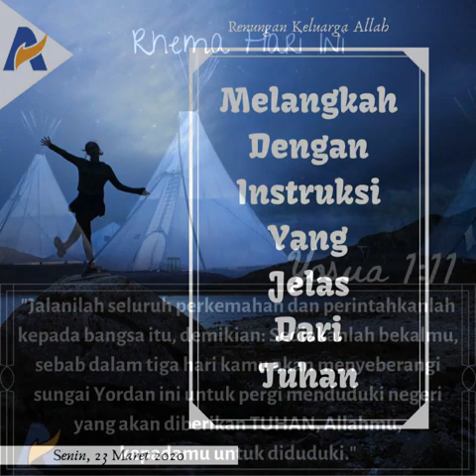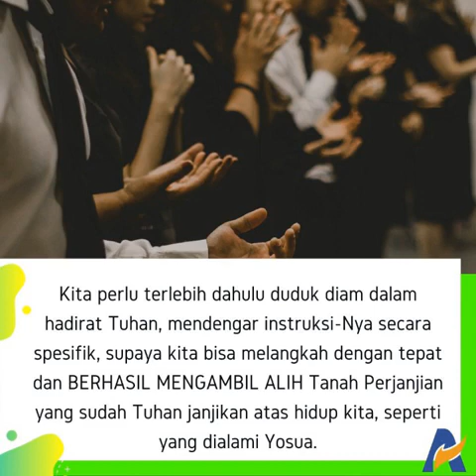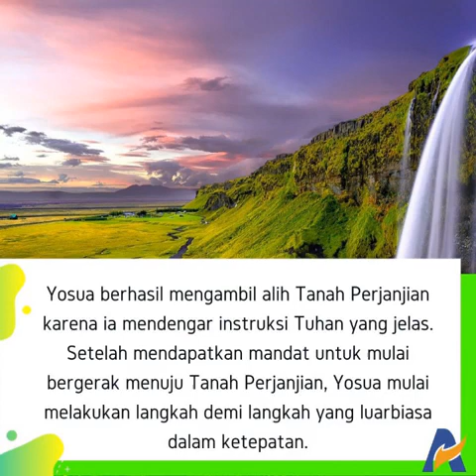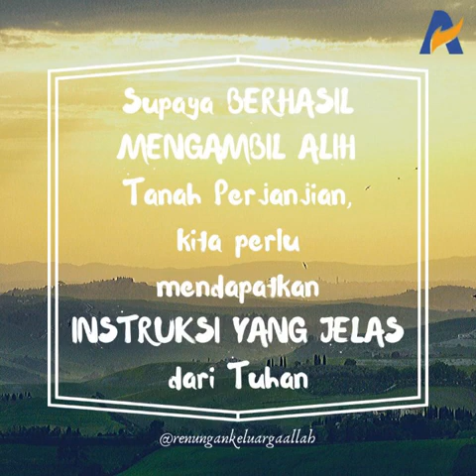Melangkah Dengan Instruksi Yang Jelas Dari Tuhan - Renungan Keluarga Allah (ReKA)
23 MARET 2020
RENUNGAN KELUARGA ALLAH
HARI 1#
Melangkah Dengan Instruksi Yang Jelas Dari Tuhan

Yosua 1:1-18

Yosua 1:11 "Jalanilah seluruh perkemahan dan perintahkanlah kepada bangsa itu, demikian: Sediakanlah bekalmu, sebab dalam tiga hari kamu akan menyeberangi sungai Yordan ini untuk pergi menduduki negeri yang akan diberikan TUHAN, Allahmu, kepadamu untuk diduduki."

Tuhan berkata, tahun 2020, kemuliaan Tuhan yang sangat kuat dan sangat pekat akan sungguh-sungguh Dia nyatakan atas bangsa kita dan atas setiap anak-anak Tuhan yang bersungguh hati kepada-Nya. Kita semua pasti sudah mendengar banyak kesaksian yang tidak lazim dan masif sekali yang dialami oleh anak-anak Tuhan. Mulai dari mujizat keuangan, kesehatan, pekerjaan, dan lain sebagainya. Banyak anak-anak kecil juga yang hari-hari ini mendapat penglihatan dan pesan Tuhan akan kedatangan-Nya yang tidak lama lagi. Lalu, apa yang harus dilakukan oleh kita, sebagai umat pilihan-Nya di akhir zaman ini? Firman Tuhan dalam Yesaya 60:1a berkata, "Bangkitlah, menjadi teranglah." Meskipun Tuhan memerintahkan kita untuk bangkit dan bergerak  menjadi terang, bukan berarti kita boleh serampangan saja dalam melangkah. Kita perlu terlebih dahulu duduk diam dalam hadirat Tuhan, mendengar instruksi-Nya secara spesifik, supaya kita bisa melangkah dengan tepat dan BERHASIL MENGAMBIL ALIH Tanah Perjanjian yang sudah Tuhan janjikan atas hidup kita, seperti yang dialami Yosua.

Yosua berhasil mengambil alih Tanah Perjanjian karena ia mendengar instruksi Tuhan yang jelas. Setelah mendapatkan mandat untuk mulai bergerak menuju Tanah Perjanjian, Yosua mulai melakukan langkah demi langkah yang luar biasa dalam ketepatan. Instruksinya adalah dalam tiga hari ke depan, ia dan pasukannya harus menyeberangi sungai Yordan, bukan besok atau lima hari lagi. Ketaatan menjalankan instruksi membuatnya berhasil menduduki tanah Kanaan yang berlimpah susu dan madu.

Kini, jangan lagi berjalan dengan keputusan sendiri, tetapi kita benar-benar harus naik level untuk melangkah dengan instruksi yang jelas dari Tuhan. Ketika kita melangkah dalam instruksi Tuhan, jaminan Tuhan dan tuntunan ilahi akan ada atas kita, sehingga mandat untuk membebaskan bangsa bukanlah perkara yang sulit atau mustahil. Bangkit dan jadilah terang. Berjalanlah senantiasa dalam instruksi Tuhan, maka janji Tuhan dalam Yesaya 60 pasti digenapi atas hidup kita, keluarga, kota, bahkan bangsa kita tercinta Indonesia.

RENUNGAN
Supaya BERHASIL MENGAMBIL ALIH Tanah Perjanjian, kita perlu mendapatkan INSTRUKSI YANG JELAS dari Tuhan.

APLIKASI
1. Menurut Anda, apa rahasia untuk Anda bisa mengambil alih Tanah Perjanjian?
2. Bagaimana caranya kita bisa mendapat instruksi yang jelas dari Tuhan?
3. Sudahkah Anda berjalan dalam instruksi Tuhan? Apa yang Anda alami setelah Anda berjalan dalam instruksi Tuhan?

“Bapa, terima kasih atas mandat untuk membebaskan bangsa yang Engkau percayakan pada kami. Terima kasih juga untuk Instruksi demi instruksi yang jelas, yang Engkau nyatakan atas kami. Mulai hari ini kami tidak mau lagi melangkah sendiri, kami mau taat untuk melangkah dalam instruksi yang Engkau berikan. Kami percaya, ketika kami melangkah dalam instruksi-Mu, mujizat pasti terjadi. Yesaya 60 pasti digenapi.
Kami bangkit jadi terang, dan nama-Mu ditinggikan dan dimuliakan. Di dalam nama Tuhan Yesus kami berdoa. Amin.”

Mazmur 91-93
Roma 15:1-13